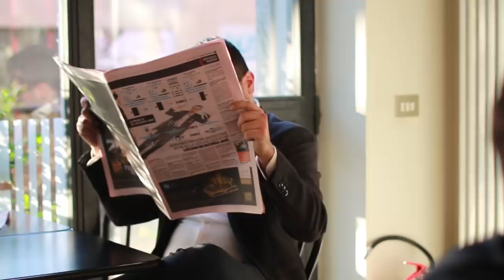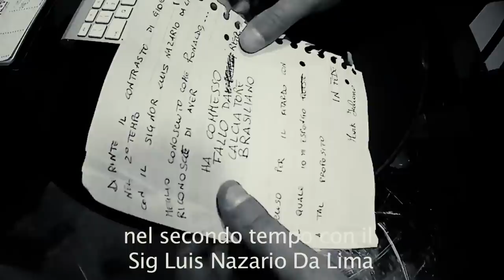Gli effetti di Ronaldo-Iuliano sulla gente (in venti anni)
Juventus-Inter non è una semplice partita. Juventus-Inter è molto più di una partita. Gianni Brera lo definì "il Derby d'Italia", ma da allora tante altre cose sono successe...
Essere juventini o interisti è da anni diventato un modo di vivere, pensare e agire nella vita quotidiana.
Ma com'è cambiata una generazione di ragazzini da quell'ormai celebre contatto Ronaldo-Iuliano, che nel prossimo aprile compie 20 anni?
Abbiamo provato a spiegarvelo in questo video, sempre col sorriso sulle labbra e senza prendersi troppo sul serio.

ATTENZIONE: questo video contiene la presenza di Mark Iuliano, che dopo 20 anni ci ha rivelato che...